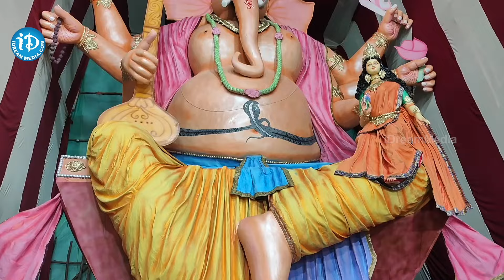మరోసారి రికార్డ్ క్రియేట్ చేయనున్న గాజువాక గణనాథుడు | 89 Feet Tallest Ganesh Idol in Gajuwaka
మరోసారి రికార్డ్ క్రియేట్ చేయనున్న గాజువాక గణనాథుడు | 89 Feet Tallest Ganesh Idol in Gajuwaka | iDream Media